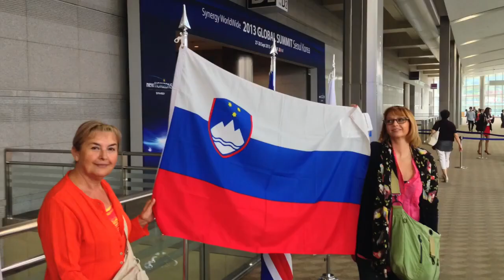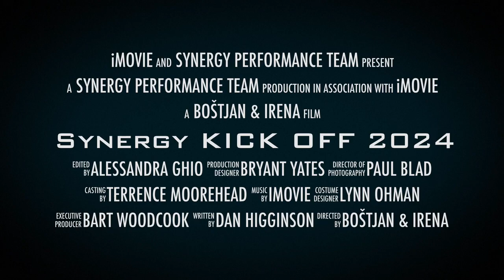Synergy KickOff 2024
Uresničite svoje sanje, pridite na Synergy Kickoff 2024

Sobota, 20. januar ob 14h

Za več informacij o dogodku se obrnite na osebo, ki vam je posredovala ta video.